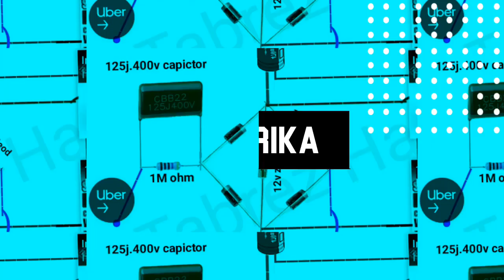Niharika Electricals Promo glitch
Niharika Electricals